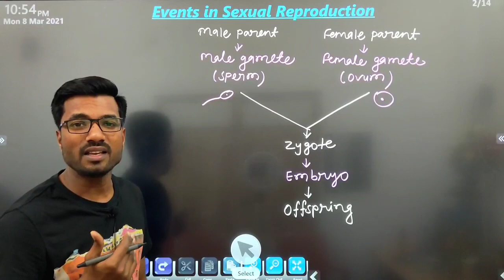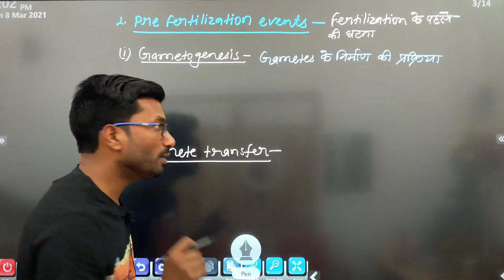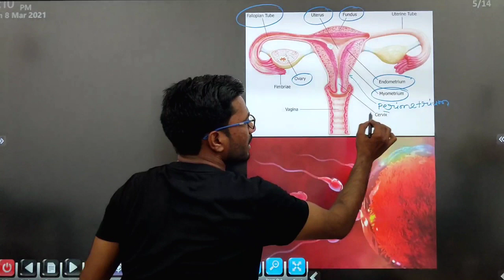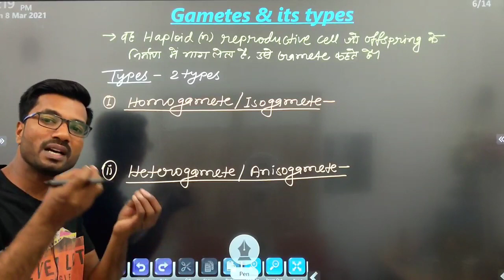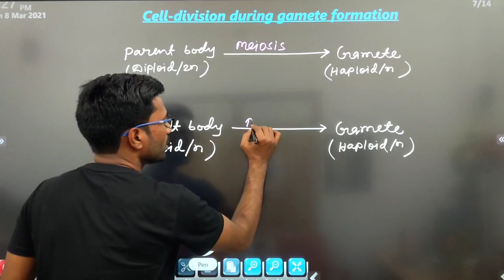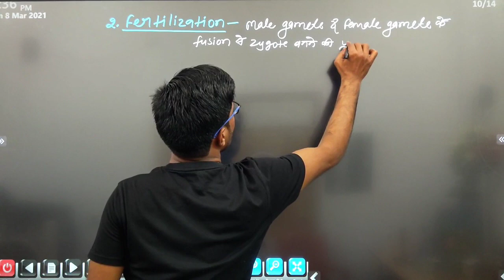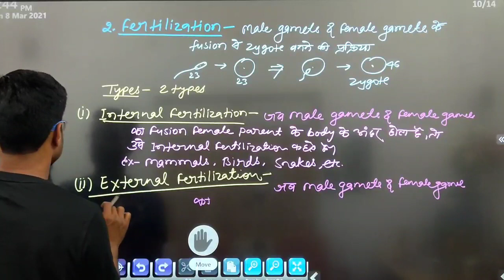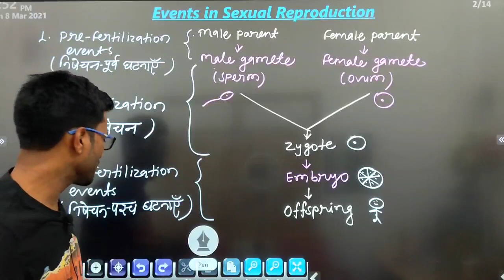NEET Biology: Reproduction in Organisms L-4 | Class-12 | UNIVERSAL BIOLOGY | Anand Sir | NEET2021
Class-12 Biology chapter-1 Reproduction in Organisms Lecture-4

Topics:-

EVENTS IN SEXUAL REPRODUCTION

1 Pre-Fertilization event:- Gametogenesis and Gamete transfer

2 Fertilization:- External fertilization and Internal fertilization

3 Post-Fertilization event:- Embryogenesis

Gametes and its types

Homogametes or Isogametes
Heterogametes or Anisogametes

Cell division during gamete formation

Meiocyte or gamete mother cell

NEET2021/2022

UniversalBiology
Universal Biology

Some Links:-

UNIVERSAL BIOLOGY FOR NEET BY ANAND KUMAR

STS AMBITION GROUP
STS AMBITION GROUP KAHALGAON BHAGALPUR